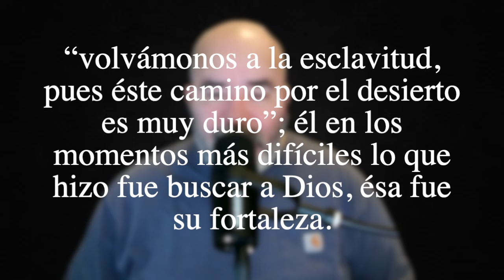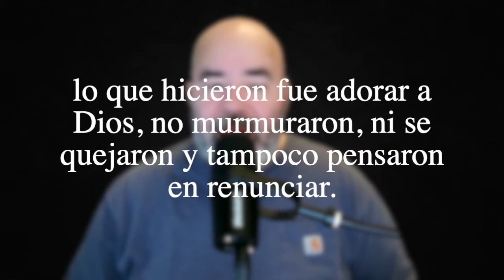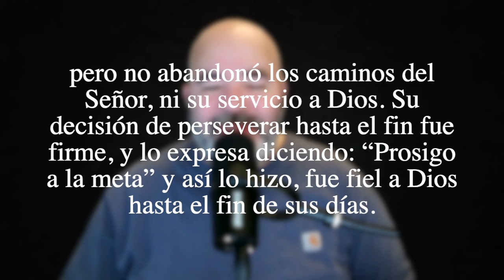Solo Minutos con Luis Avilés Palabra 79/No Te Detengas que Llegaremos a la Meta/@casadelafebronxny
Solo Minutos con Luis Avilés Palabra 79/No Te Detengas que Llegaremos a la Meta/

821 Burke Ave.

Servicios y Reuniones:

Martes 7:00 PM Interseción y Discipulado Presencial Via ZOOM